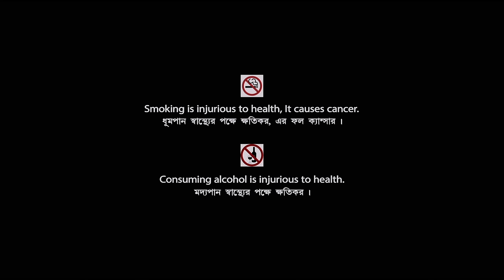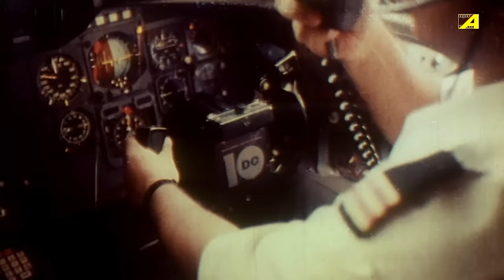Ranga Bou - Bengali Full Movie | Rituparna Sengupta | Amin Khan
Sohail, a rich businessman, falls in love with Asha and tortures her after marriage. After an accident Asha changes her name to Diana & falls in love with Raja. Later on Raja had a fight with Sohail & manages to get Diana back.

The Bengali Film Ranga Bou was released in the year 1999, Directed by Mohammed Hussain, starring Rituparna Sengupta, Amin Khan, Anwar Hossain, Kharaj Mukherjee, Golam Mostofa & Others.

Movie : Ranga Bou
Language : Bengali
Genre : Drama, Romance
Producer : Dilip Kankaria, Mohammed Hussain
Director : Mohammed Hussain
Story : Zaman Akhtar
Music Director : Ahmed Imtiaz Bulbul
Lyrics : Ahmed Imtiaz Bulbul
Playback : Runa Laila, Andrew Kishore, Kanak Chapa, Shakila Zafar, Khan Asifur Rahman Agun
Release : 1999
Star Cast : Rituparna Sengupta, Amin Khan, Anwar Hossain, Kharaj Mukherjee, Golam Mostofa, Babar, Amol Bush, Afjal Sharif, Shuruz Bangali, Arpita Dutt, Marjina, Rasheda, Humayun Faridi